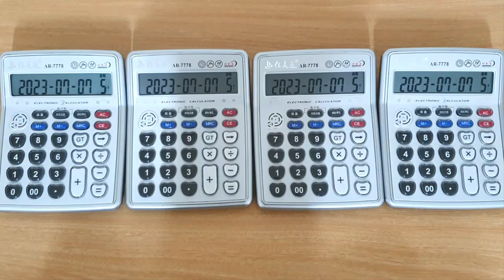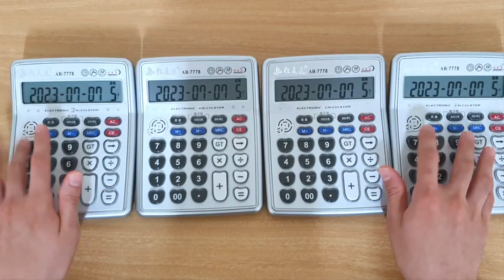뉴진스(NewJeans) - New Jeans (계산기 커버) Calculator Cover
뉴진스 - New Jeans (계산기 커버)
NewJeans - New Jeans (Calculator Cover)